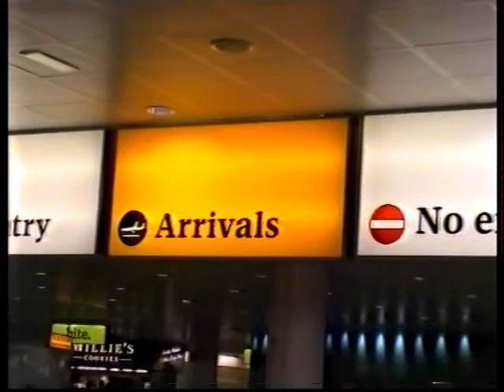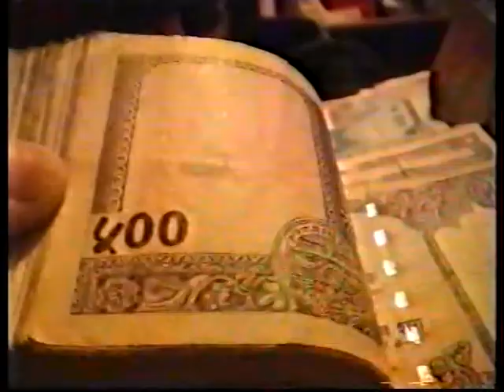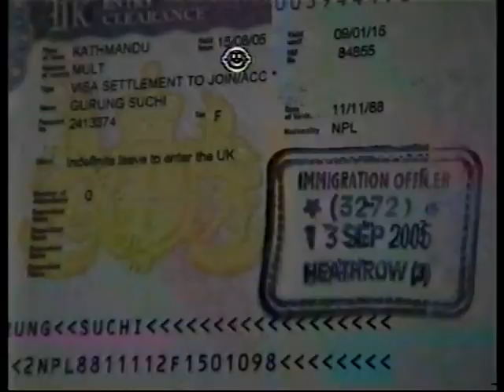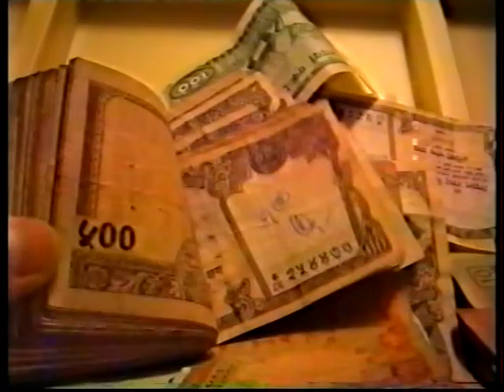Tej Gurung (Bhale) - UK UK